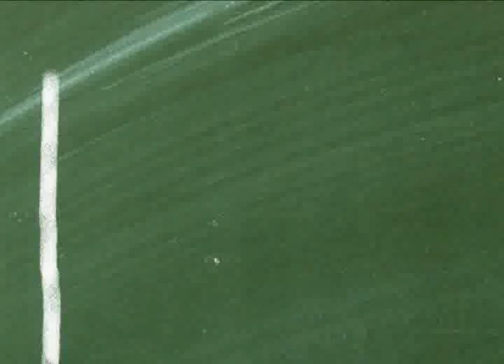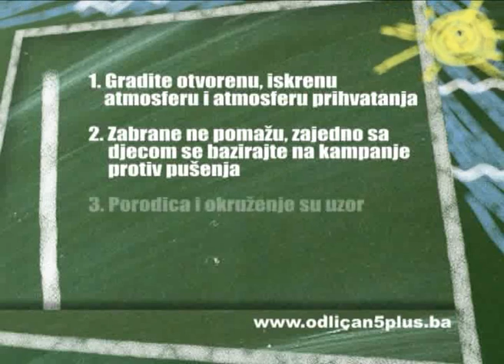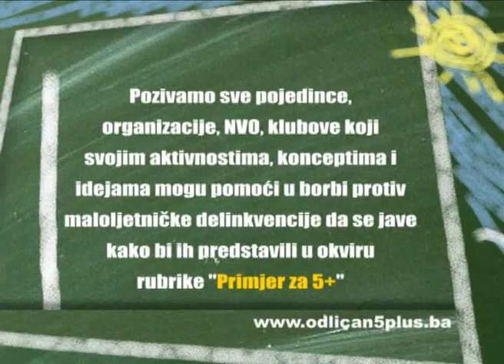"Odlican 5+", 28.02.2011.